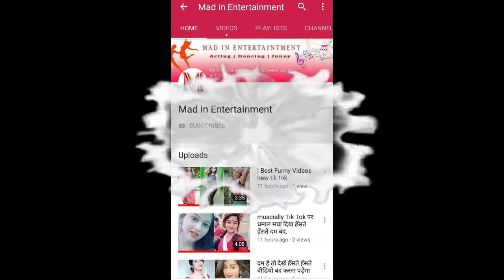Little puppy super cute | funny panda | at fun zone tiktok musically video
::::::RELATED TOPICS :::::: New Viral Baby On Tiktok Musically Tik Tok Comedy Musically Tik Tok Acting Wars Musically Tik Tok Funny Jokes Musically Tik Tok Dance Musically Tik Tok Double Meaning Musically Tik Tok 1 Million Audition Winner Musically Tik Tok Dr Mashoor Gulati Musically Tik Tok The Kapil Sharma Show Musically Tik Tok Rinku Devi Dr Gulati Aka Rinku Devi Kapil Sharma Show Musically Tik Tok India Sagar Goswami New Videos New Sad Videos Sagar Goswami Sagar Goswami New Sad Videos New Videos Sagar Goswami Latest Sagar Goswami Tiktok Videos Sagar Goswami New Tiktok Videos Sad Videos Compilation Tiktok Tiktok Sad Videos Compilation Sanket Singh New Sad Videos Sanket Singh New Trending Videos Rohit Rout Kumar New Videos RohitRout Kumar New Videos Rohit Kumar New Sad Videos Rohit Kumar Sad Videos Compilation Rohit Kumar Vs Sagar Goswami Rohit Kumar Vs Sanket Singh Sagar Goswami Vs Sanket Singh Sagar Goswami Rohit Kumar Gutkha Bhai Rohit Rout Kumar Rout Rohit Kumar Gutkha Bhai Sanket Singh kuch kuch hota hai neha kakkar gutkha bhai Girls Reaction on Gutkha bhai Akash Mishrajee Awaz Darbar Avneet Kaur Jannat Zubair Bohot Hard Manjul Khattar Aashika Bhatia Avneet Kaur Awaz Darbar Nagma Mirajkar Heer Naik Amit Bhadana Dr. Farhan Khan Vitasta Bhat Rishabh Puri Manab Chhabra Faishal Shaikh Mr Faisu Team 07 Mrunal Panchal Jannat Zubair Bhuvan Bam Gaurav Chaudhary Asish Chanchalani Sandip Maheswari Rajesh Kumar TsMadaan Dr. Vivek Bindra Nisha Madhulika Vidya Iyer Ajay Nagar Harsh Beniwal Kabita Singh Narayana Reddy Sanket Singh Sagar Goswami Sameer Mark Adnan Shaikh Gutkha Bhai Rohit Rout Kumar Gima Ashi Israil Ansari Vishnupriya Prince Kumar New Viral Girl On Tiktok Amir Arab Riyaz Black Beauty On Tiktok